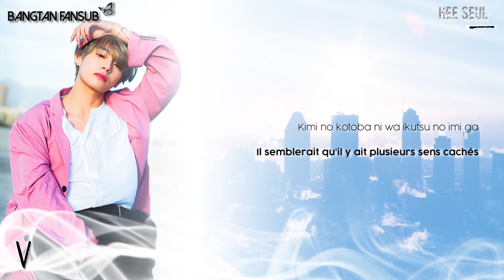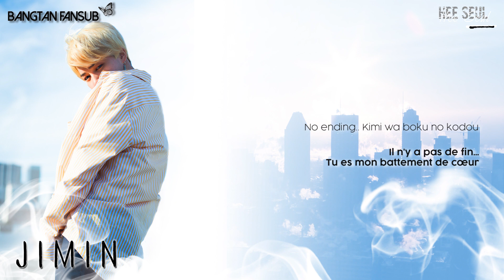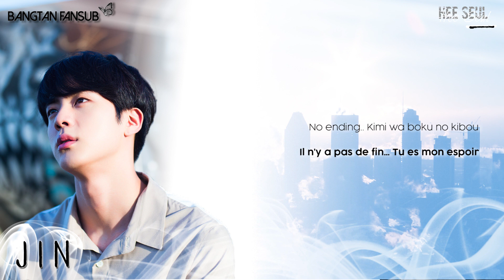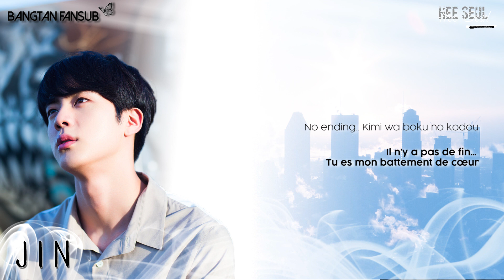[VOSTFR] BTS - Don't Leave Me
Notre équipe vous remercie d'avoir regardé cette vidéo !

©︎ BTS – BANGTAN FANSUB. Toutes reproductions, copies ou remises en ligne de nos traductions sont strictement interdites.